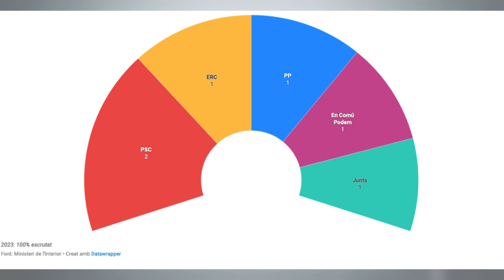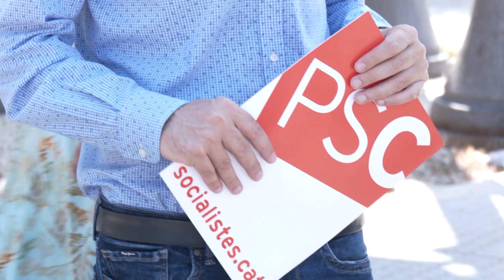Sense representació ebrenca al Congrés dels Diputats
El PSC s’ha imposat a les eleccions generals al Camp de Tarragona i les Terres de l’Ebre, amb dos escons al Congrés dels Diputats. Els socialistes, que no guanyaven a la demarcació des del 2008, han aconseguit el 32,9% dels vots. Han desbancat ERC, la força vencedora el 2019, que ha perdut i un dels dos escons que tenia. El PP, que no aconseguia representació al Congrés per la demarcació des de les eleccions de 2016, ha guanyat un diputat mentre que Sumar-En Comú Podem i Junts continuaran mantenint el representant que ja tenien.

Amb aquests resultats, el primer secretari del PSC a les Terres de l’Ebre, el tortosí Manel de la Vega, i l’exalcalde de l’Ametlla de Mar, el republicà Jordi Gaseni, seran els dos únics representants ebrencs a Madrid. Tant De la Vega com Gaseni han aconseguit un escó al Senat, ja que tots dos encapçalaven les candidatures del PSC i d’ERC per Tarragona. A la cambra alta, els socialistes han obtingut tres senadors, mentre que els republicans han baixat de tres a un. Així, De la Vega tornarà a una cambra de la que ja va formar part com a senador i Gaseni conservarà l’escó que va heretar la deltebreca Vanessa Callau després de la mort del gandesà Miquel Aubà.

En canvi, la diputada flixenca d’ERC, Norma Pujol, no ha aconseguit revalidar el seu escó al Congrés dels Diputats. També s’ha quedat a les portes del Congrés l’aldeana Irene Negre, que era la número 2 de Junts per Catalunya a la demarcació.

Pel que fa a la participació a les urnes, s’ha situat tres punts per sota respecte a les del 2019, amb una abstenció en aquests comicis de més del 35%.